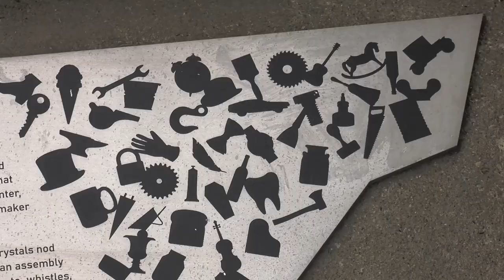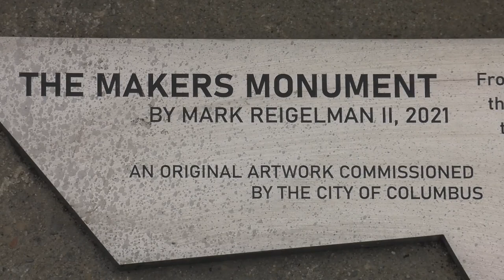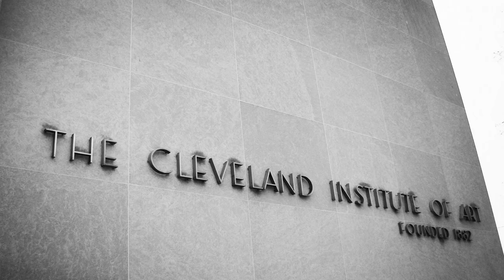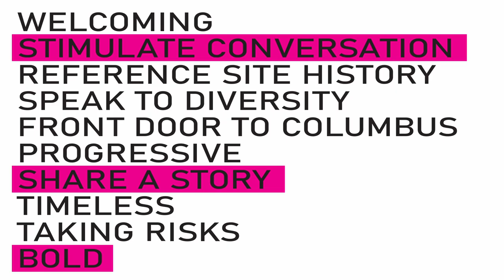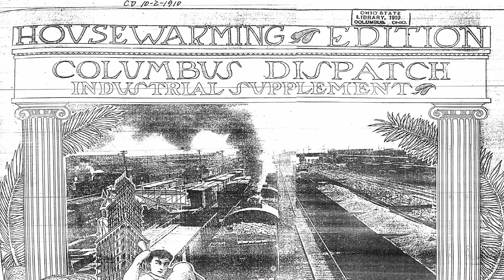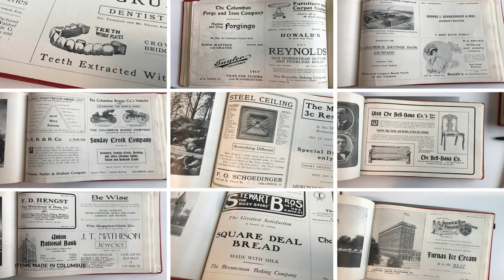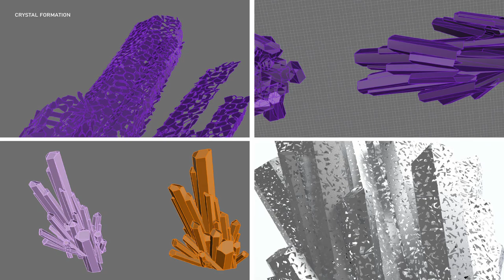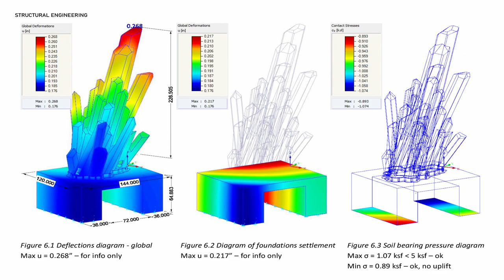Artist Talk: The Makers Monument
Dedication & Interview with Artist Mark Reigelman

Learn about the creation of "The Makers Monument". Artist Mark Reigelman is interviewed by local Columbus Artist, Columbus Art Commissioner, and Professor at the Columbus College of Art & Design, Matthew Mohr.